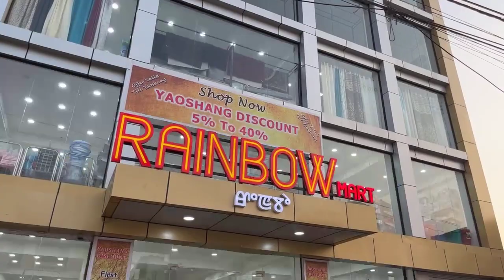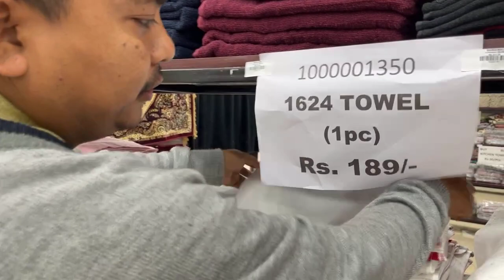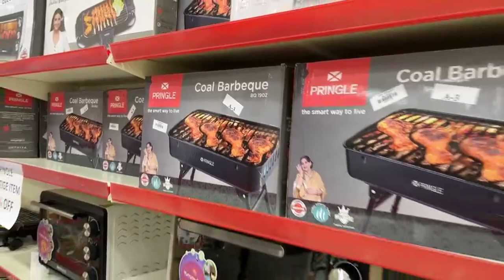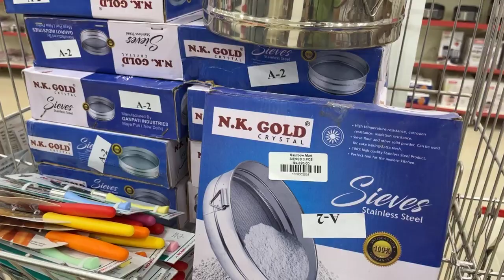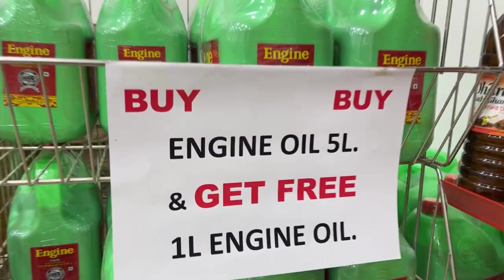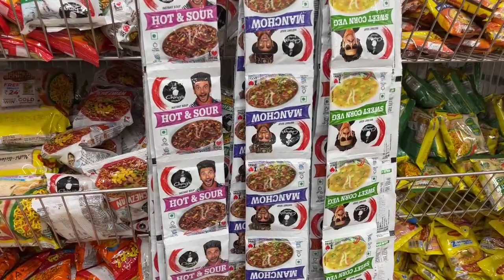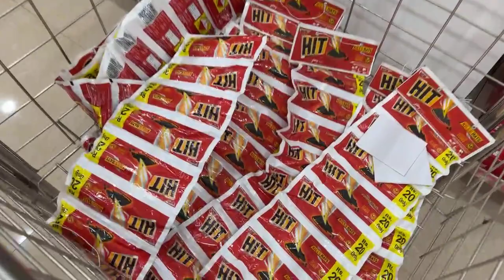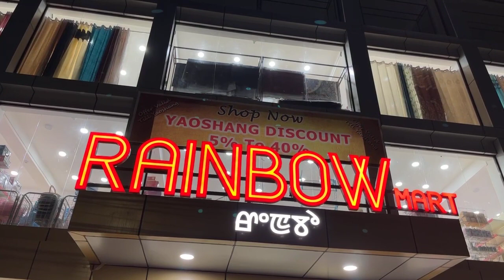Rainbow Mart || Uripok Khaidem Leikai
Yaoshang Sports ki Prize singdi sida loina leire. Hongsu hongba, quality su leiba. Shopping Space su marang kai... Parking Space su matik chana lei... Offer ayamba piri Yaoshang Sports ki...